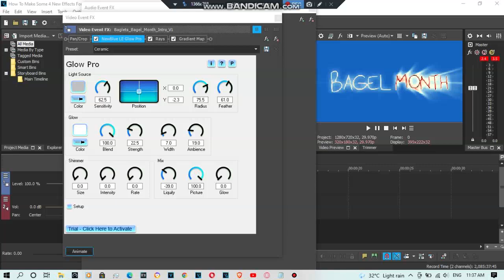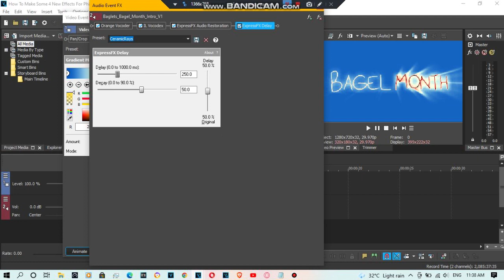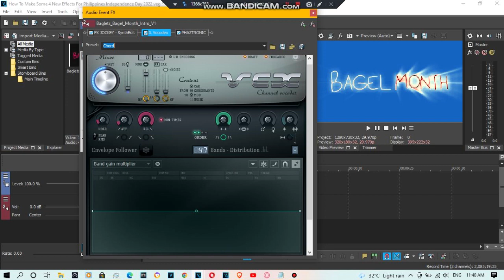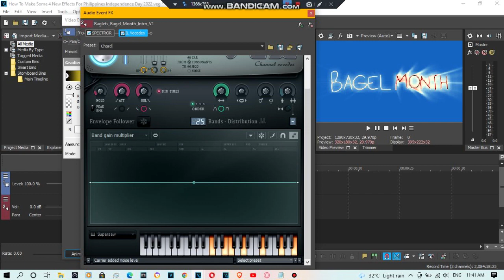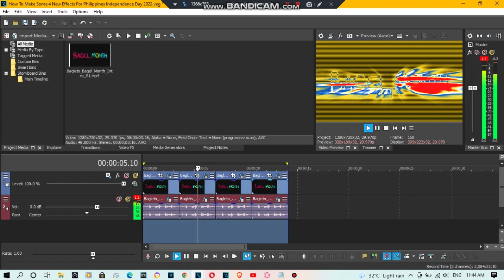{BELATED/REQUESTED} How To Make Some 4 Philippines Independence Day 2022's New Audio Effects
Requested by: CWBLM260, FIYVM, TERMLE2022 and TPCFSFDC9853.

List of How To Make That New Effects:

0:00 - CeramicPhilippinesRays
1:05 - GalaxyPhilippinesVocodex
2:16 - LightPhilippinesPillars
3:01 - PhilippinesRippleshine